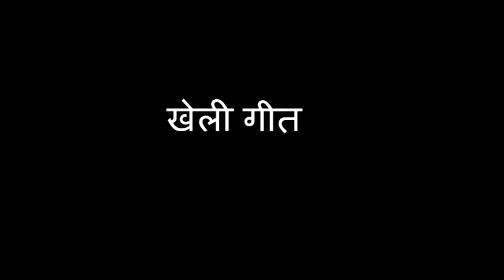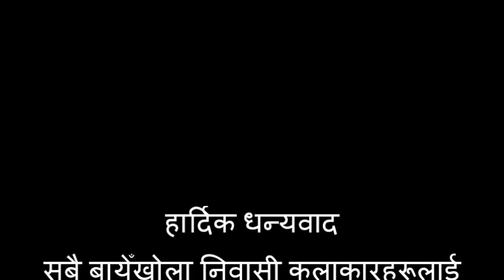Typical Nepali Song and Dance (खेली गीत) नाच त यस्तो पो हुनुपर्छ, सलललल‍‍‍‍‍‍‍‍ .......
अाँखिया रोई रोई रामको रुमाल भिज्यो.
Research : Dr. Tulasi Pravas
Research Area : Bayakhola Syangja
स्याङ्जा जिल्लाको बायेँखोला क्षेत्र नेपाली मौलिक लोक संस्कृतिको अत्यन्तै उर्वर भूमि हो । यसै क्षेत्रमा खेली गीतका सम्राट पाँडे बा को जन्म भएको हो । यहीँका बोलप्रसाद पराजुली त्यस्तै अर्का प्रतिभावान ब्यक्ति हुनुहुन्छ । अनुसन्धानकै सिलसिलामा त्यहाँ जाँदा तिवारीपसलमा गाउँलेहरू जम्मा भई यो अद्भुत गीत र नाच देखाउनुभयो । म आभारी छु त्यहाँका सबै गाउँलेहरूप्रति। मलाई साथ दिनुहुने Shiva Pandey दाइ Gopal Gt दाइ Shyam Pandey सरलाई पनि विशेष धन्यवाद दिन चाहन्छु !!
एकपटक सबैले हेरेर कमेन्ट गरिदिनु होला ।
"आँखिया रोई रोई रामको रुमाल भिज्यो. "